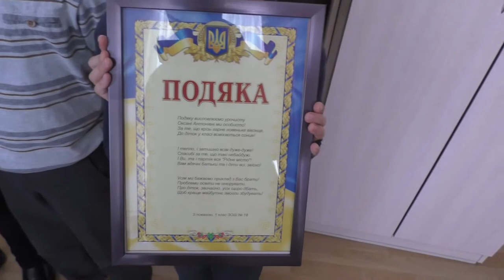Полтава 8.4.2016 Дети благодарны Оксане Антоновне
Подяку висловлюємо урочисту
Оксані Антонівні ми особисто!
 За те, що крізь гарне новеньке віконце,
До діток у класі всміхається сонце!
І тепло, і затишно всім дуже-дуже!
Спасибі за те, що такі небайдужі
І Ви, та і партія вся "Рідне місто"!
Вам вдячні батьки та і діти всі, звісно!
 Усім ми бажаємо приклад з Вас брати!
 Проблеми освіти не ігнорувати,
Про діток, звичайно, усіх щиро дбать,
Щоб краще майбутнє змогли збудувать!